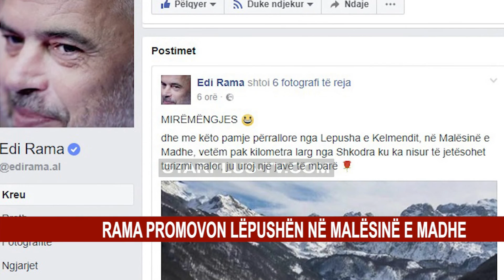RAMA PROMOVON LËPUSHËN NË MALËSINË E MADHE